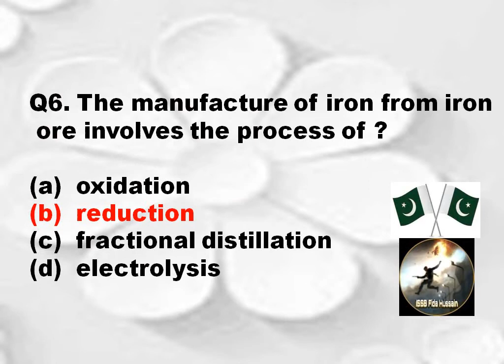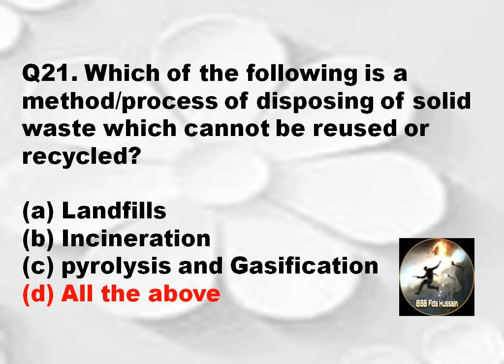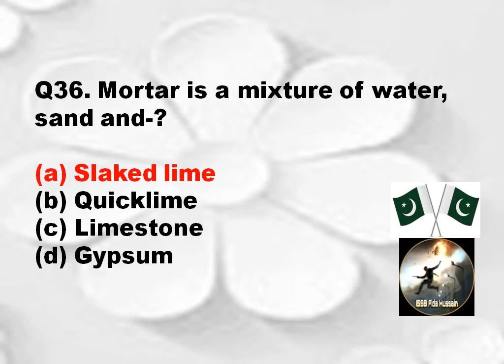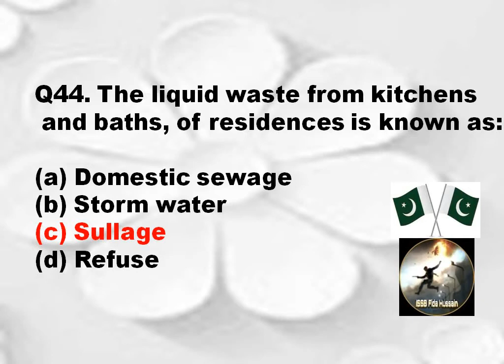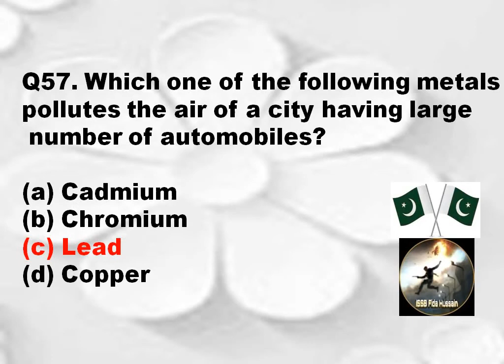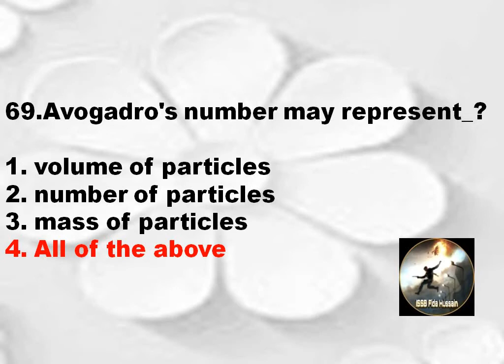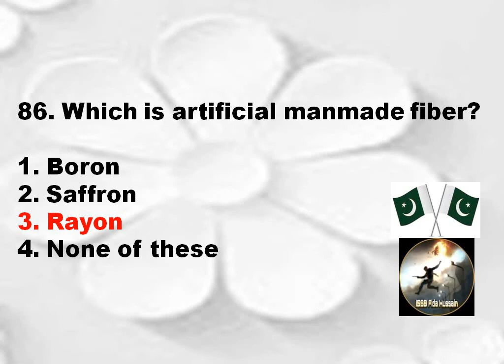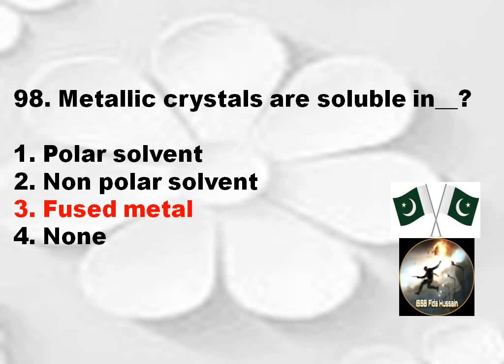Chemistry MCQs | Most Repeated 100 MCQs | PAK NAVY, PAK ARMY, PAF | FPSC PPSC NTS OTS PTS ITSCTSCTSP